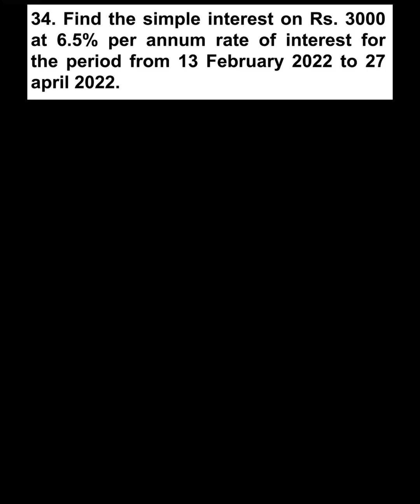SIMPLE INTEREST PROBLEMS